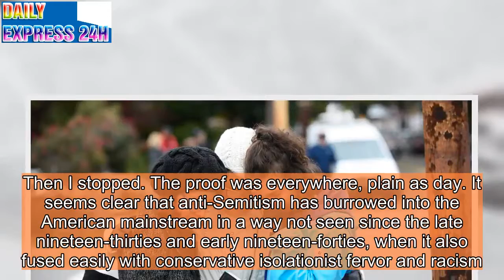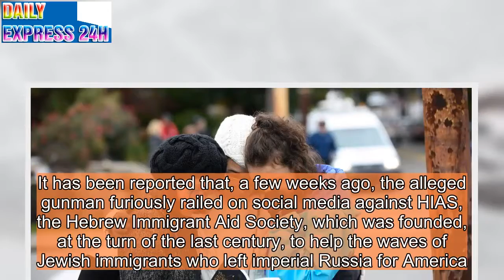The Tree of Life Shooting and the Return of Anti-Semitism to American Life